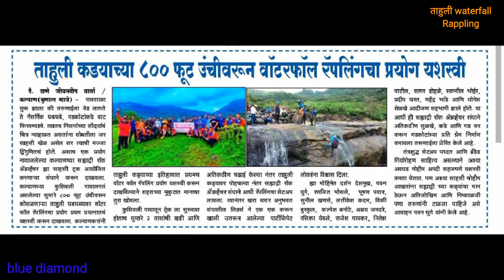Tahuli waterfall 800 feet rappling part 2 | SRA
part 1 Tahuli jungal trak